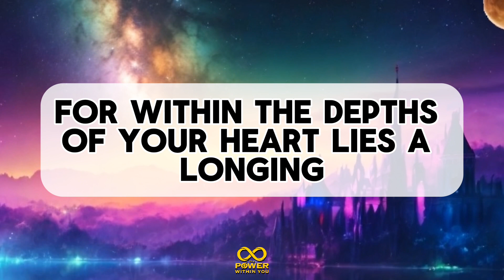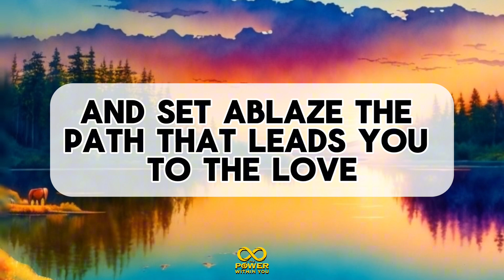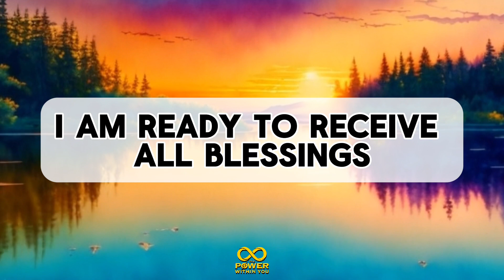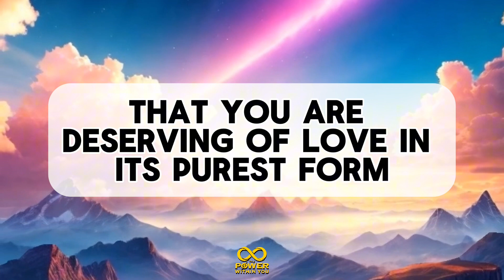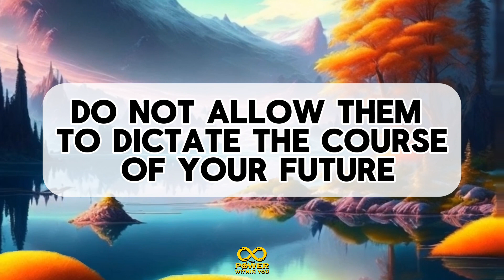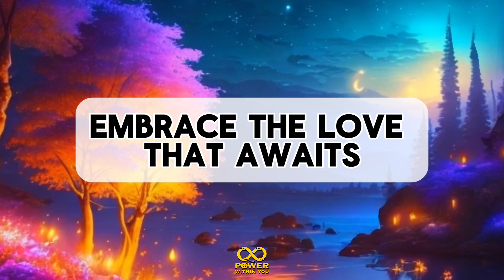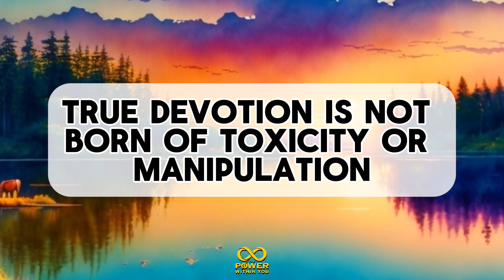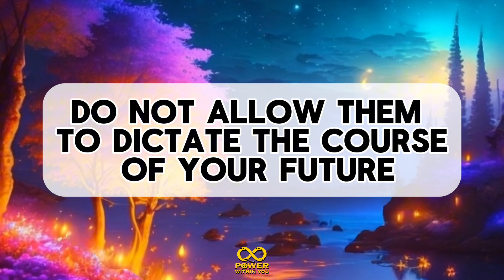Your Soulmate is on the Horizon, But Your Ex is Trying to..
💔 Your Soulmate is on the Horizon, But Your Ex is Trying to Derail Your Destiny! Stay empowered with the Law of Attraction and manifest your true love. Harness the power within you to overcome obstacles and attract abundance, financial freedom, and miracles into your life. Receive divine guidance and Angelic blessings to navigate through challenges. Discover the hidden Universe messages and Angel numbers guiding you towards your soulmate. Align with God's message for you today through affirmations and unlock the path to your desired love. Don't let anything hold you back from claiming the love you deserve!

Manifestation techniques
Universal energy
Positive affirmations
Visualization exercises
Gratitude practice
Intention setting
Abundance mindset
Aligning with the universe
Attracting wealth and abundance
Tarot reading
Tarot card meanings
Intuitive guidance
Divination methods
Tarot spreads
Spiritual insights
Personal growth
Self-discovery
Empowerment
Healing energies

Manifestation techniques
Universal energy
Positive affirmations
Visualization exercises
Gratitude practice
Intention setting
Abundance mindset
Tarot reading
Tarot card meanings
Intuitive guidance
Divination methods
Tarot spreads
Spiritual insights
Personal growth
Self-discovery
Empowerment
Healing energies